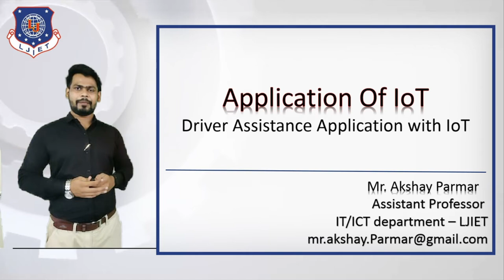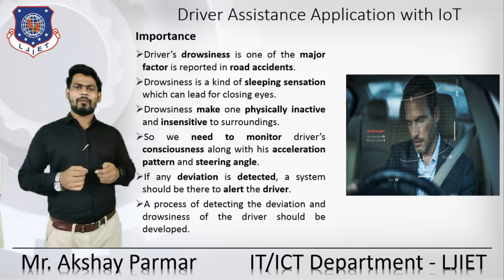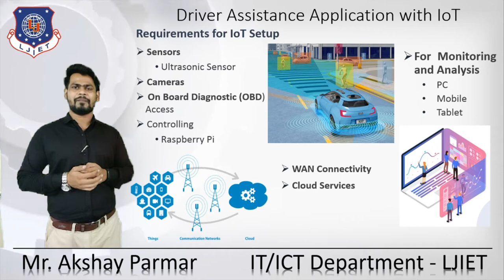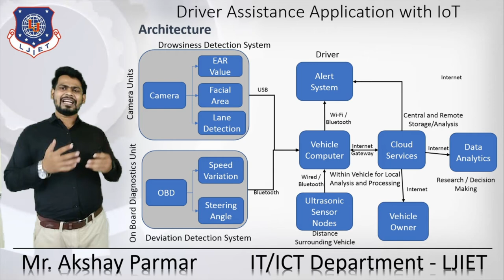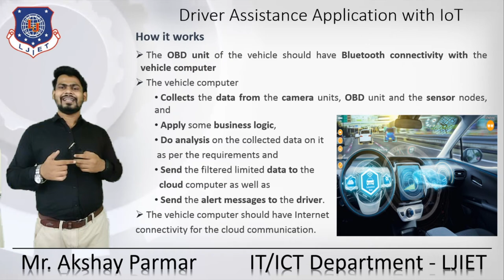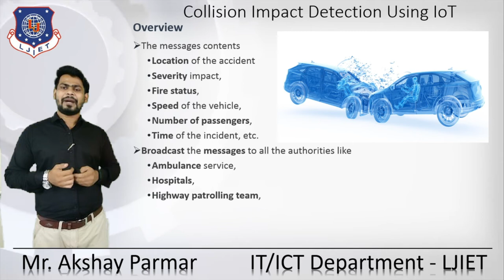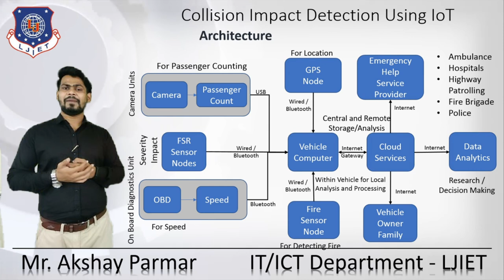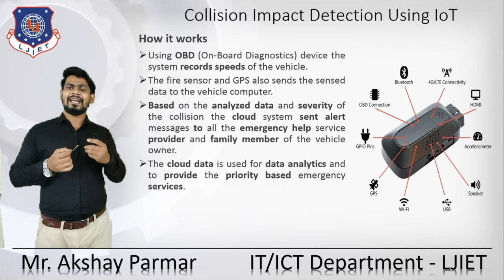Lec-18 Driver Application | Internet of Things | IoT & its application | IT/ICT Engineering